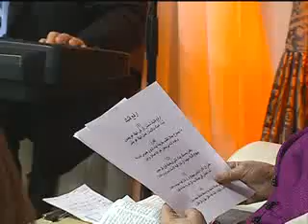الإحتياج المستمر للصلاة!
ABN SAT
الاخت هيفاء كوريال، منى كاسبو، يعقوب كاسبو، وليم، د. ناجى
أصحوا للبر ولا تخطئوا

05-03-11#2 Episode 4.flv